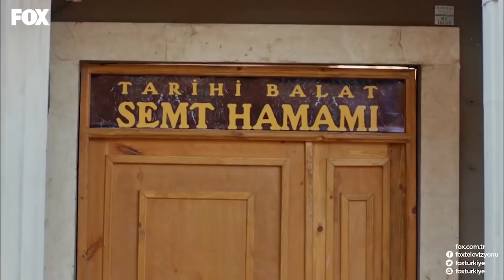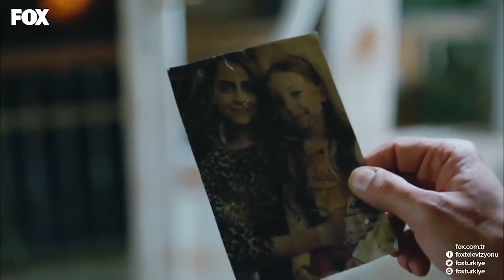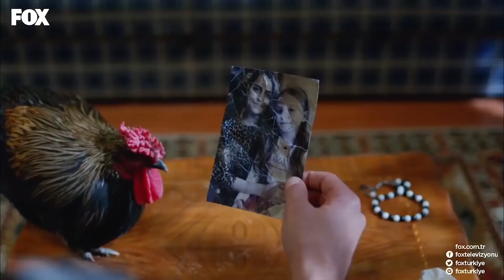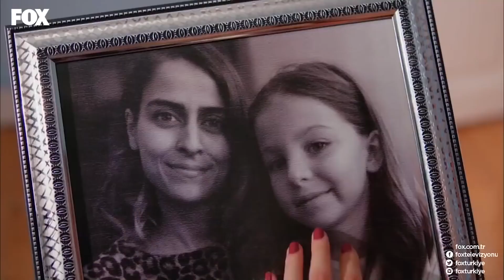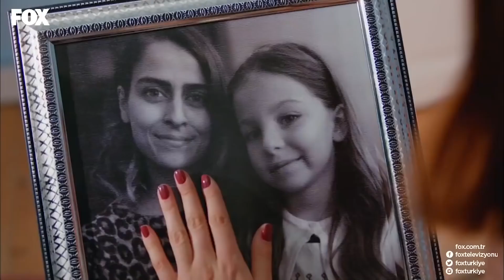4. Bölüm: Esin Paris Yolcusu - Şevkat Yerimdar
Esin, her şeyi bırakıp Paris'e gitme kararı alıyor. ESİN PARİS YOLCUSU

KÜNYE
SENARYO: EROL HIZARCI
YÖNETMEN: BÜLENT İŞBİLEN
YAPIMCI: HAYRİ ASLAN
YAPIM: LİMON FİLM
TÜR: KOMEDİ
KOORDİNATÖR: ŞULE PUSAT